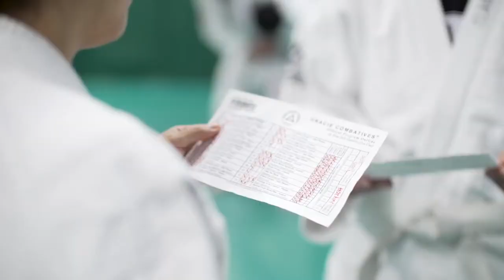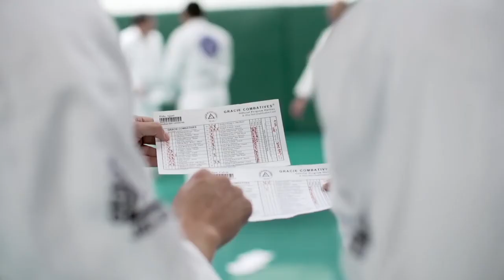Welcome to Jiu Jitsu: Gracie Combatives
Great video created by Gracie University Headquarters explaining what the Gracie Combatives program is all about.